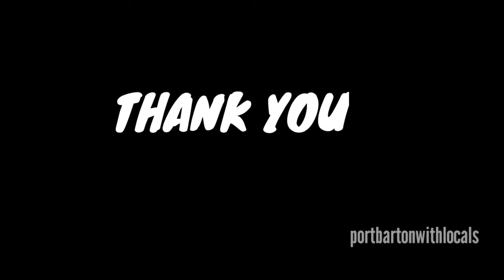Lemon Tree - Fool's Garden (acoustic cover) ♥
Low budget cover by portbartonwithlocals